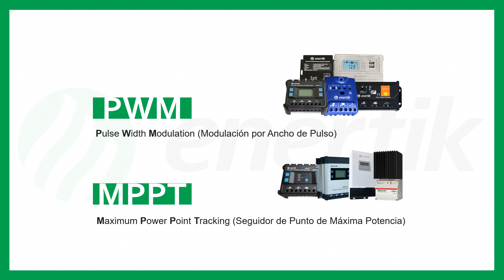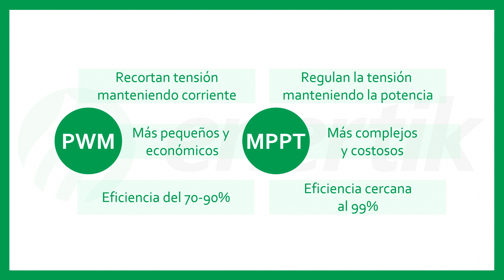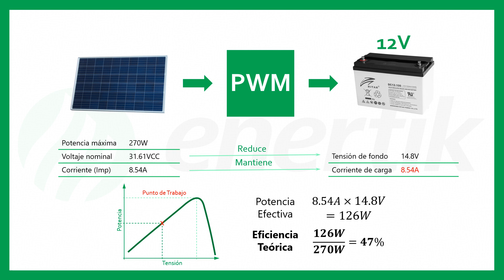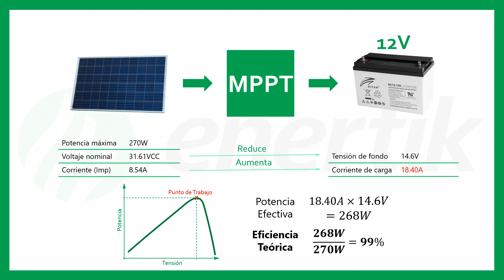Diferencias entre un controlador solar PWM y MPPT, cuál conviene utilizar?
En esta oportunidad el Ingeniero Fabio Marcuzzi explica las principales diferencias entre los controladores solares PWM (pulse width modulation, o modulación por ancho de pulsos) y los controladores solares MPPT (maximum power point tracking, o seguidor del punto de máxima potencia).

💬 Déjanos tus dudas en los comentarios.

♻️ Transformamos la energía renovable en soluciones reales. Ofrecemos tecnología avanzada y eficiente para la conversión y gestión de energía eléctrica, con un enfoque en la investigación y desarrollo continuo. Confía en nosotros para obtener soluciones energéticas confiables, competitivas y sostenibles.

Lideramos el camino hacia un futuro energético más verde.🌿 Somos tu proveedor de confianza en materiales y proyectos de energía solar, eólica y otras fuentes renovables. Únete a nosotros en la construcción de un mundo sostenible. 🌎

Somos distribuidores oficiales de las mejores marcas: Goodwe, Epever, Victron Energy... ¡y muchas más!

Encuentra en Enertik:
* Paneles solares ☀️
* Inversores solares 🔌
* Baterías de litio 🔋
* Sistemas de bombeo solar 💧
* Calentadores solares ♨️

Enertik 🌞 Impulsando la transición hacia las energías renovables en América Latina